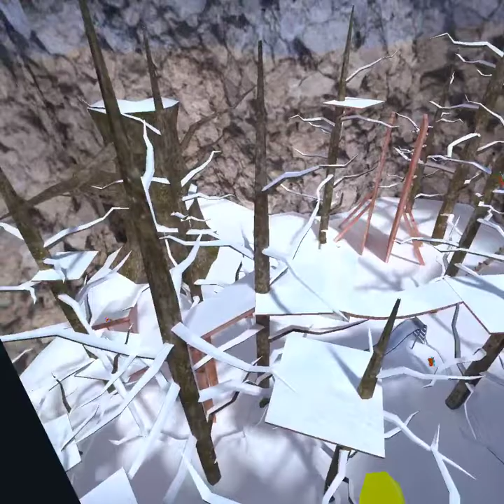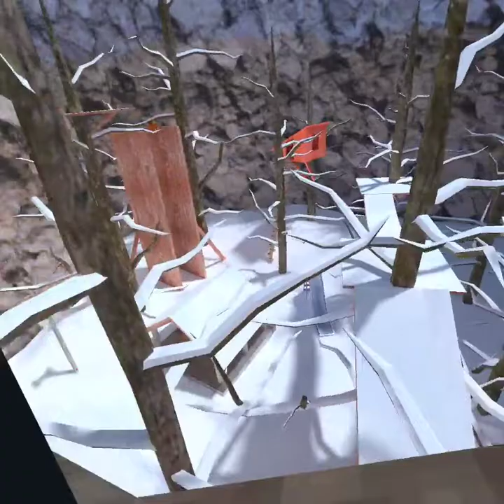Some Randomness In Gorilla Tag